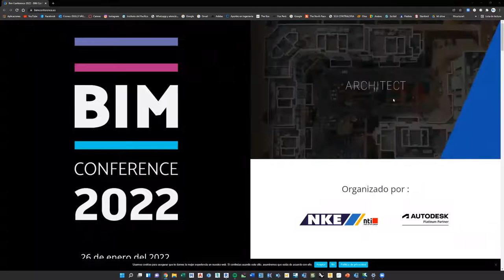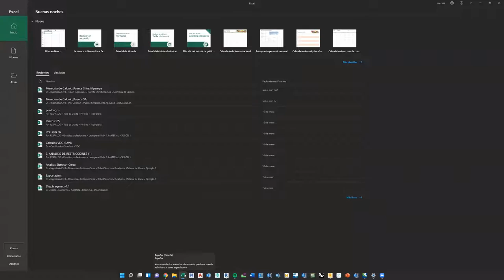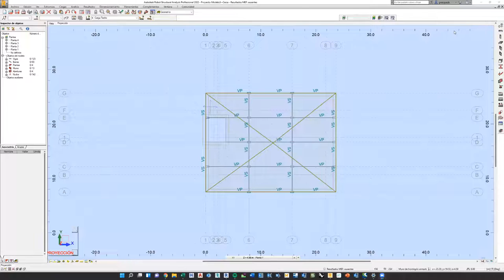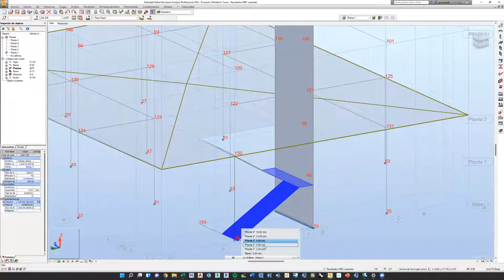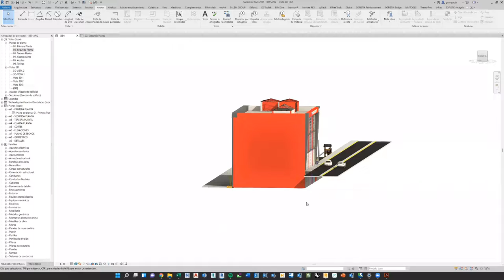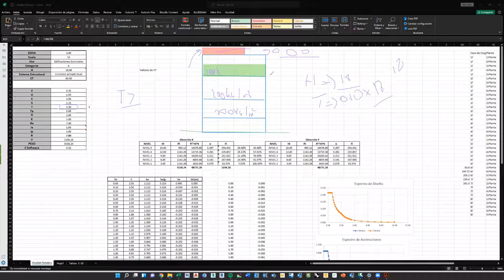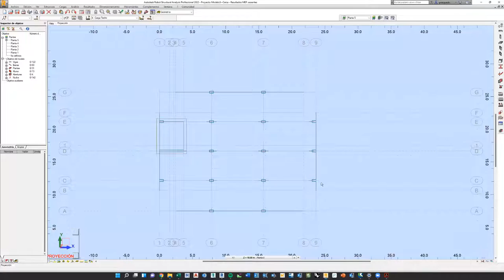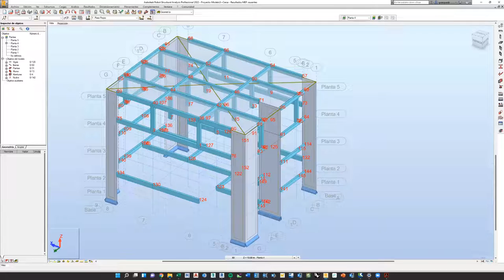Sesión 11 I Análisis, diseño y modelamiento con Robot Structural Analysis Professional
Software Robot Structure, herramientas de modelado, análisis y diseño con total confianza, de igual manera podremos diseñar, detallar estructuras de concreto armado y de acero estructural.

✅ 260 horas pedagógicas
✅ 23 sesiones + 1 foro

📲 Obtener la certificación es opcional

Cersa